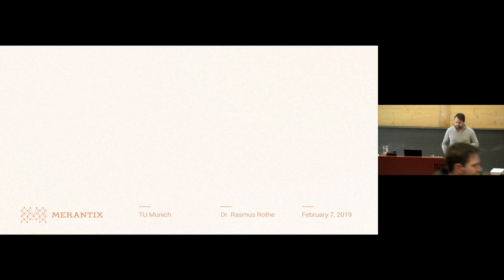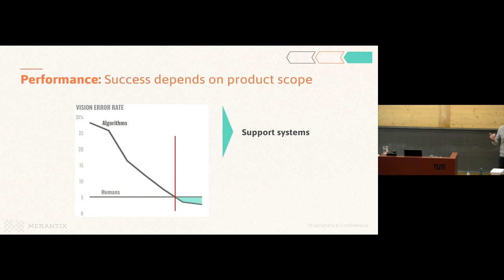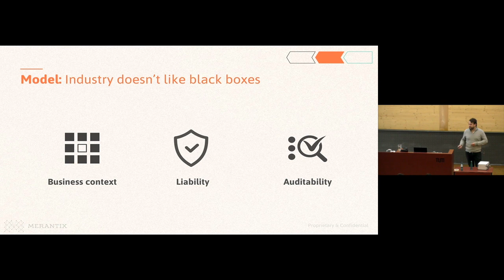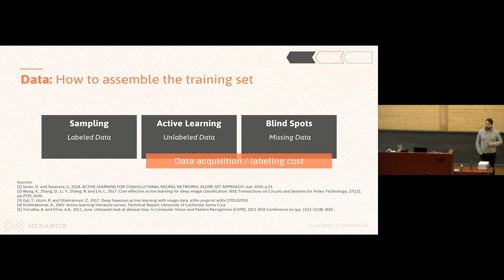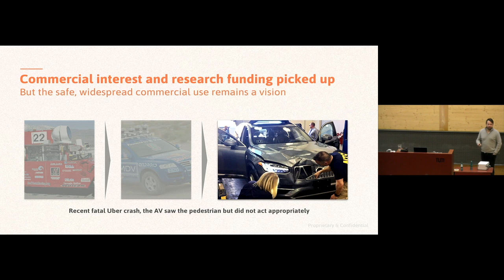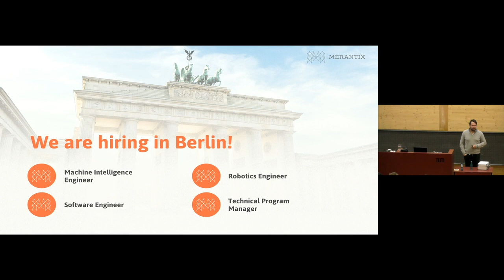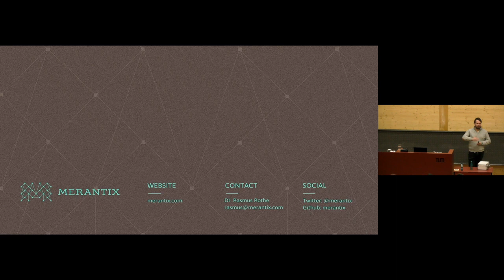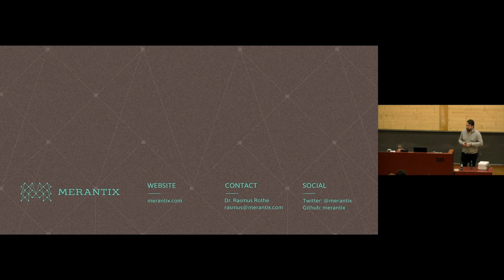TUM Course - "Artificial Intelligence in Automotive Technology" - Lecture 13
TUM Course - "Artificial Intelligence in Automotive Technology" - Lecture 1
Topic: Guest Lecturer Rasmus Rothe
Lecturer: Rasmus Rothe

Welcome to the TUM course "Artificial Intelligence in Automotive Technology". In 13 different lectures we will teach you the foundations of Artificial Intelligence with regard to its use in automotive technology. After each lecture will have and additional practice session where we provide coding examples for the discussed methods. Beside these videos you can find the course material (.pdf and .pptx) we made for this lecture on the homepage of the Institute of Automotive Technology from the Technical University of Munich
The additional coding material for the practice session in each lecture can be found on our Github Repository